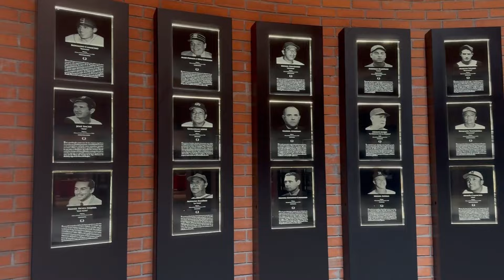19 de julio de 1984: Héctor Espino dijo adiós a los diamantes jugando su último encuentro.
EL ADIÓS DE HÉCTOR ESPINO

En un día como hoy, 19 de julio de 1984, Héctor Espino dijo adiós a los diamantes jugando su último encuentro en el Parque Cuauhtémoc y Famosa, casa de los Sultanes de Monterrey.